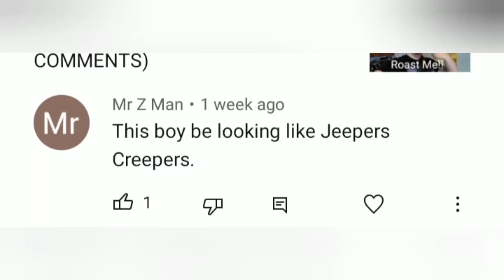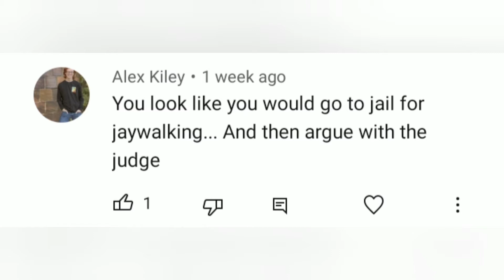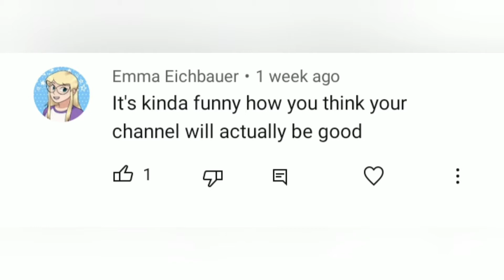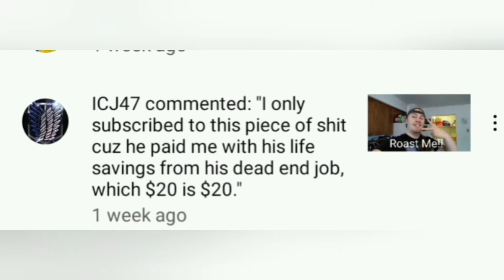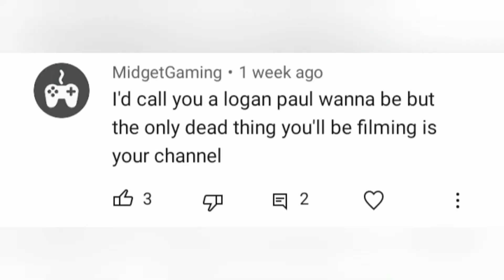I React to "Hater" Roast Comments